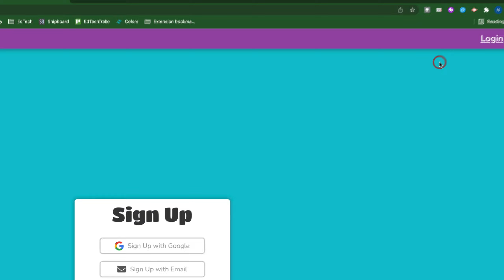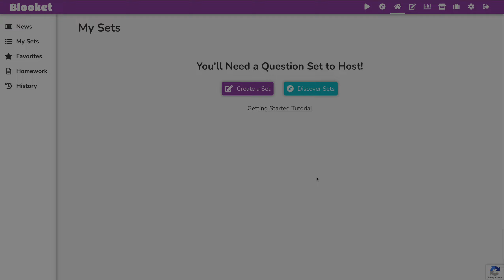Blooket - How to Sign Up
Teachers, here you will learn the steps to sign up for an account with the educational engagement tool by the name of Blooket.